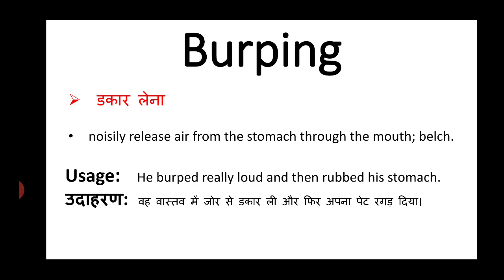Burping meaning in hindi || burping ka matlab kya hota hai || english to hindi word meaning